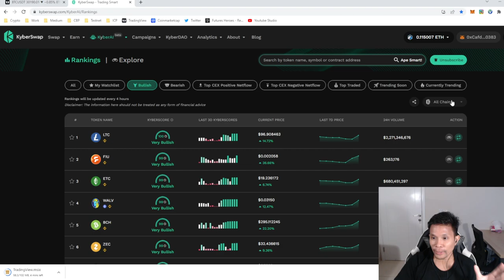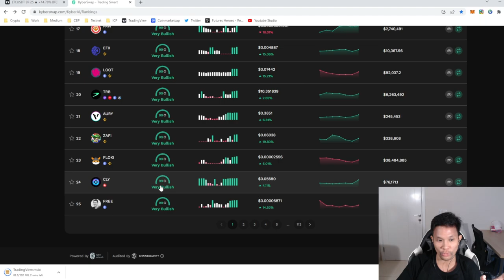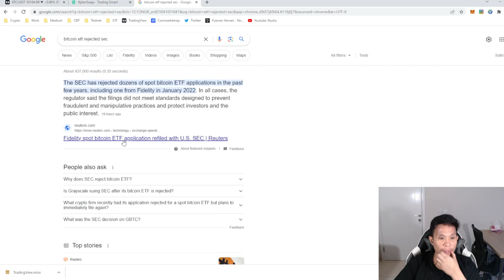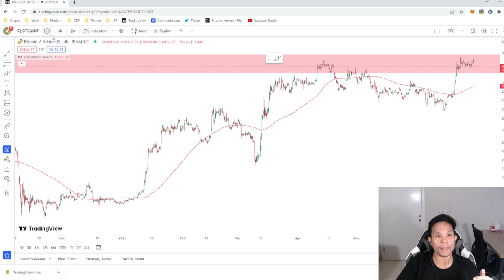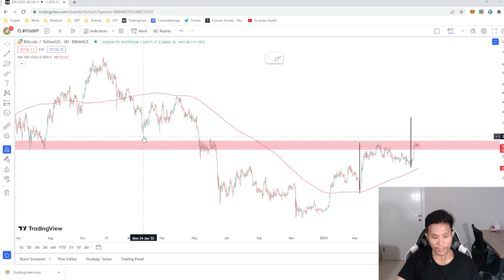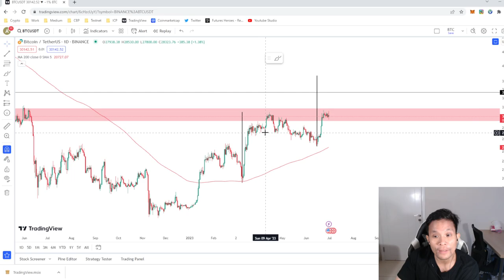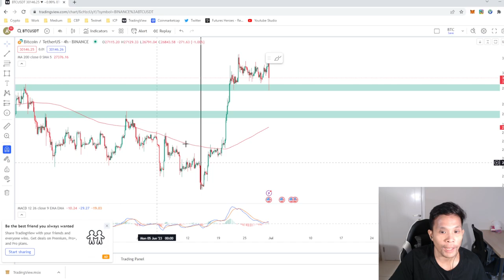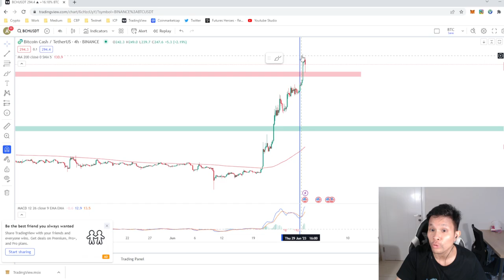BITCOIN ETF DITOLAK?! BITCOIN BAKAL DROP LAGI?!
BITCOIN ETF REJECTED?! BITCOIN BAKAL CRASH LAGI?!

SEMUA ISI VIDEO INI HANYA BERSIFAT EDUKASI